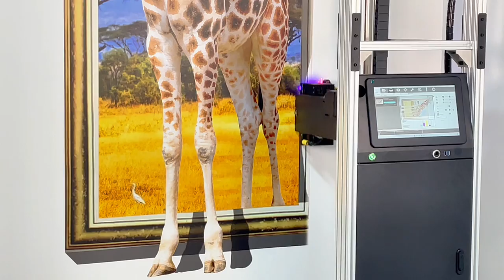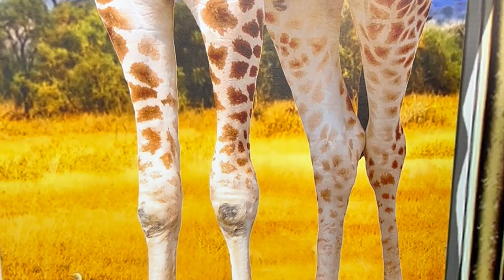Wall Printing A Giant Giraffe on The Wall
We printed a giant giraffe on the wall at our office with the model VPJet4.0 UV vertical wall printer.
Size of the image: 190cm*103cm
Printing resolution: 8 Pass
Time of printing: 63cm
Printing date: July 1st, 2023

Join our WhatsApp Channel to receive the latest news about our wall printer